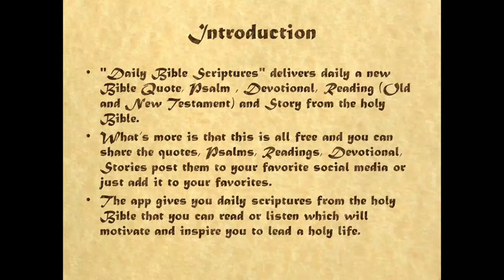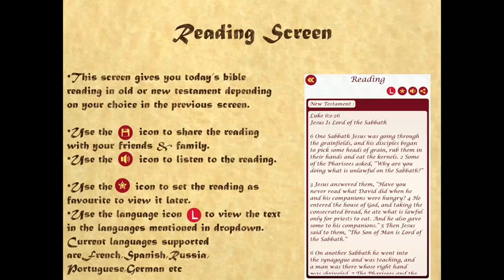Daily Bible Scriptures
"Daily Bible Scriptures" delivers daily a new Bible Quote, Psalm , Devotional , Reading (Old and New Testament) and Story from the Holy Bible.

The app gives you daily scriptures from the Holy Bible that you can read or listen which will motivate and inspire you to lead a holy life.

Whats more is that this is all free and you can share the quotes,Psalms,Readings,Devotions, Stories post them to your favorite social media or just add it to your favorites.

This app is for Christians and who may be facing various problems in life and need to be inspired by positive thoughts which come from the Holy Bible and Jesus Christ.

Features

Our App is divided into six modules

a) Quotes

* Get daily notifications from the app and control the notifications.

* Get Today's Quote.

* Save it for viewing later in the offline mode anytime in the day.

* View verses for various categories like

Encouragement,Comfort,Faith,Fear,Forgiveness,Healing,Hope,Loneliness,Loss,Love,Patience,Praise,Peace,Prayer,Protection,Salvation, Strength, Victory.

* Get them directly by speaking out the category name mentioned above using our speak text tool.

* Set them as favourite for viewing on any day.

b) Psalms

* Get Today's Psalm.

* View them for various categories like Lament & Petition,Praise & Thanksgiving,Trust,Hymn,Royal and Wisdom & Didactic.

* View them for special occasions like Comfort,Death & Dying,Deliverance,Lack of Faith,Forgiveness,Hope and Confidence,Protection,Sadness & Sorrow,Help in Times Of Trouble ,Weddings,Worry, Anxiety and Anguish

* Get them directly by speaking out the category or special purpose names mentioned above using our speak text tool.

* Get them by typing the Psalm number (1-150) .

c) Reading

* Get Today's Bible Reading both from Old Testament and New Testament.

* Save them for viewing later in the offline mode anytime in the day.

* You will complete reading the whole bible in both Old and New Testament for the whole year by using this module.

d) Story

* Get Today's Bible Story with Image.

* Get beautiful stories both from Old and New Testament.

* Set it as favourite for viewing on any day.

* Share the daily Scriptures through your favourite social media like twitter, facebook, SMS and email.

* This is a complete daily bible app designed specially for catholics.

e) Devotions

* View beautiful devotions for morning and evening everyday.

f) Gallery

* View beautiful Bible Verses, Jesus and Mother Mary Images in our special gallery section.

New Additions :

* Language Translation Support

* Speech Support in many languages

So plan your daily catholic prayer schedule and be blessed always.

Do post your suggestions and bugs in the preference screen section.

Note:

Internet connectivity required for language translation.
All images listed on this app are free images sourced from the internet and other portal sites.
The images remain the respective property of the authors/owners.